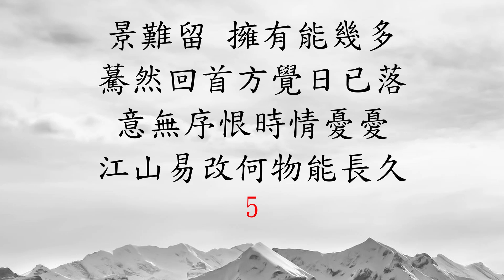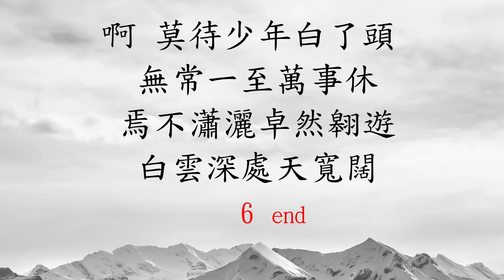白雲深處天寬闊 (木棉道)